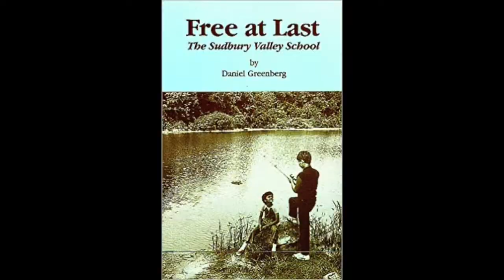A conversation with Rajitha & Rushabh